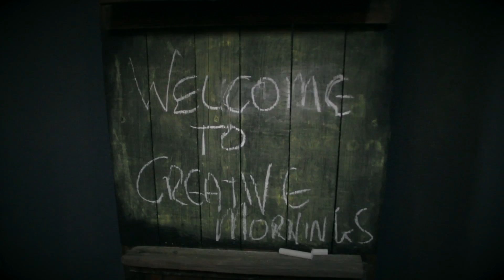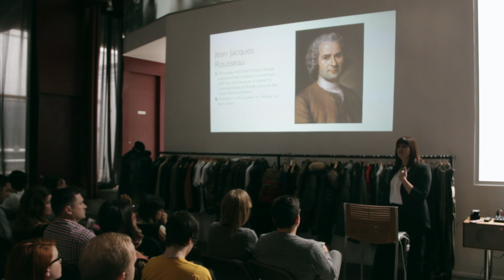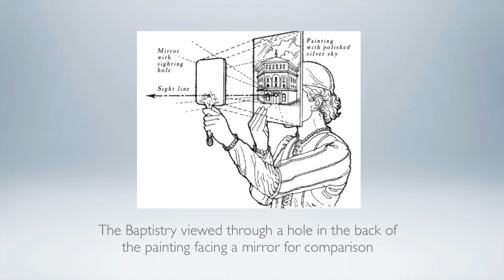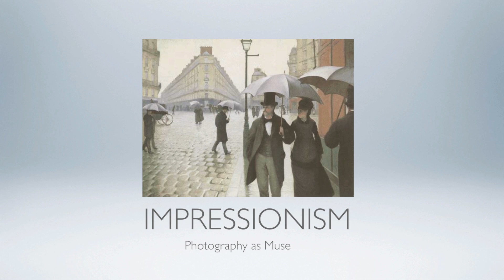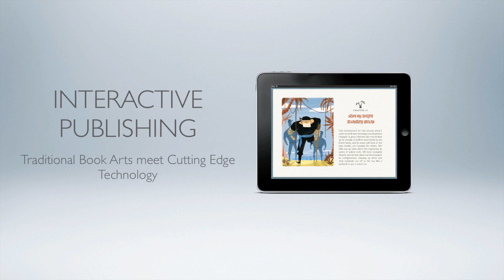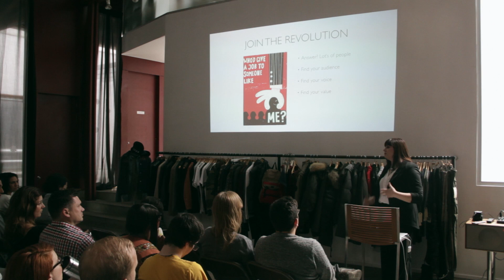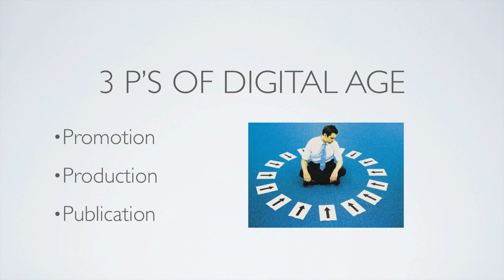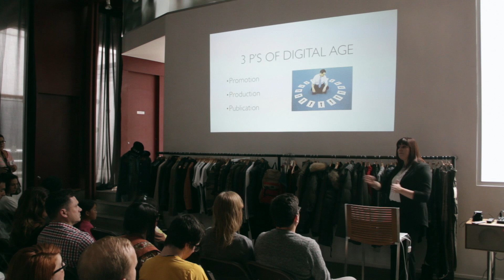Victoria Davis: Space Dog Books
Victoria Davis at CreativeMornings Los Angeles.